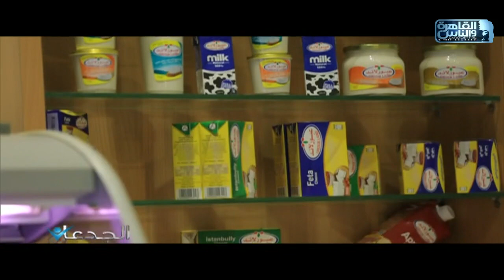شريف غالى رئيس شركة سفن سكاى يكشف ارتفاع الطلب العالمى على صادرات مصر من صلصة الطماطم